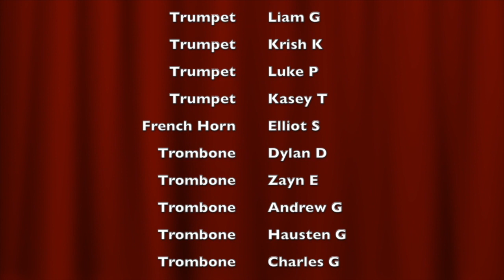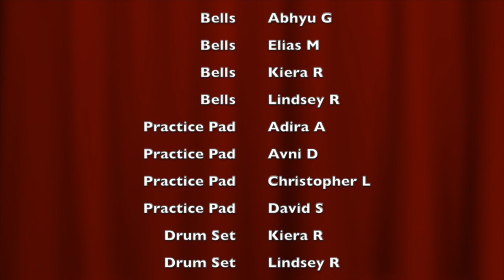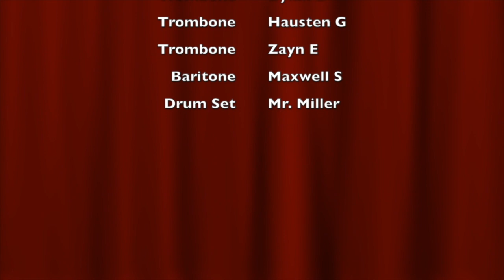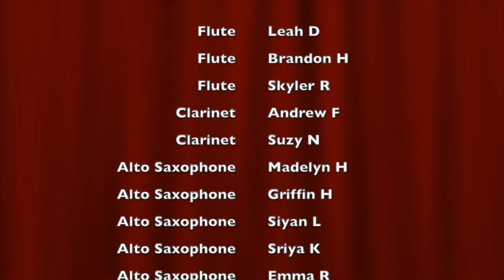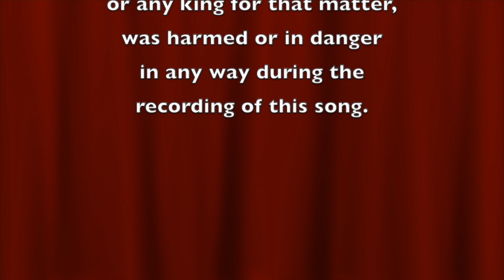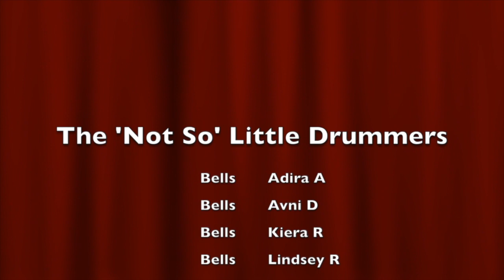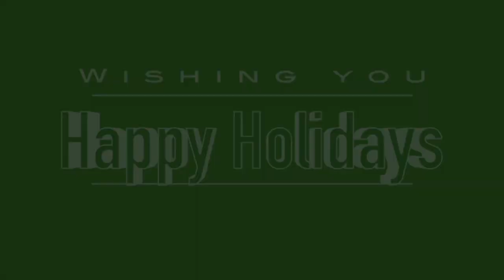2020 Virtual CFES & PES Winter Band Concert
Performances by 5th grade CFES & PES Band members for our 2020 virtual winter concert.